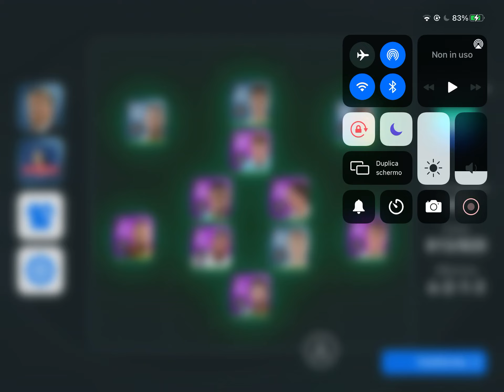MESSI 100 GEN + REAL GRAFIC ON PES MOBILE (GAMEPLAY OF THE MATCH)